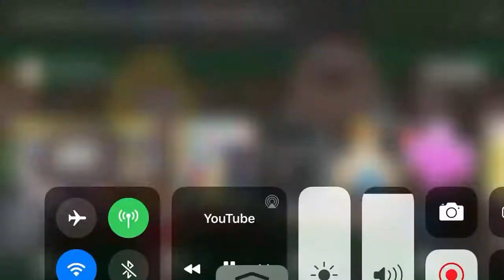Rice cakes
Yes